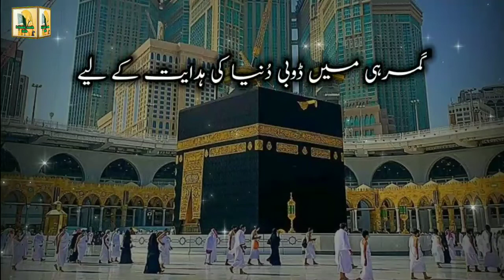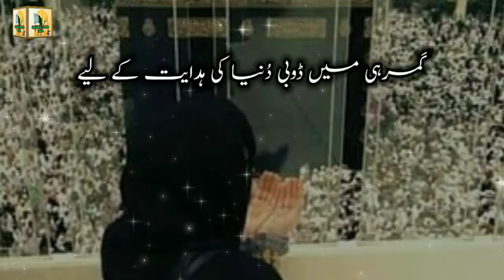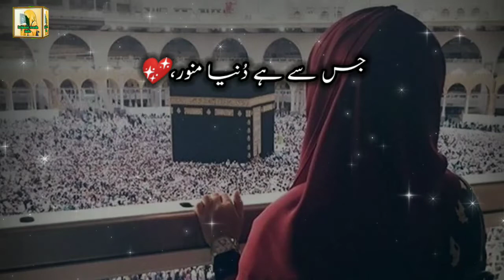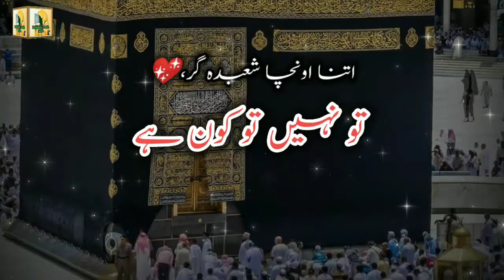Humd | Tu Nahi To Kon Hai | New Humd | Emotional Humd | Islamic Truth info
Islamic Humd

• Video Details:
Voice : Rehana Sarfaraz
Mastering : Islamic Truth Info Studio.
Video / Production : Islamic Truth Info Studio

@Islamic Truth Info

Watch Informative Fact Videos.